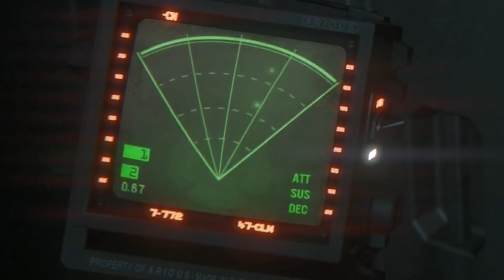Henken Needs a Montage | Alien Isolation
Henken faces the greatest threat,.. TIME! 24 hour stream so see if he can out wit and survive this game on the hardest difficulty, equipped with a heart beat monitor he must face his fears. He will need a Montage to save him!